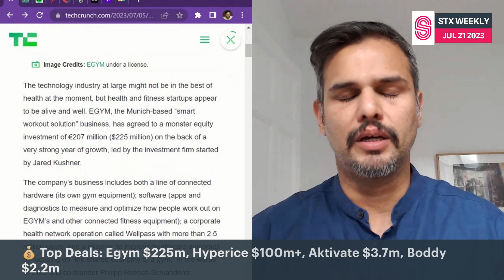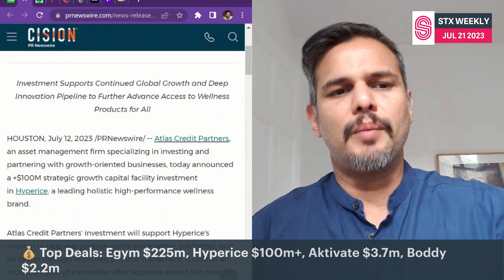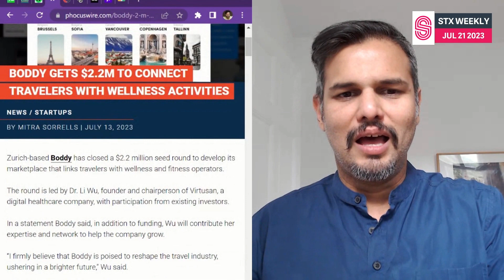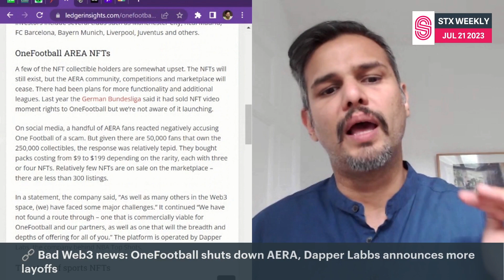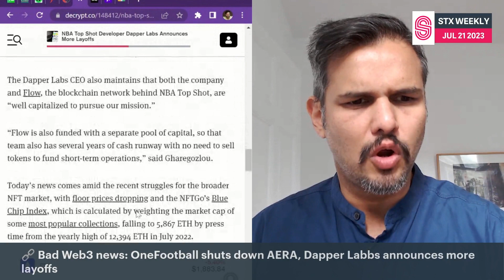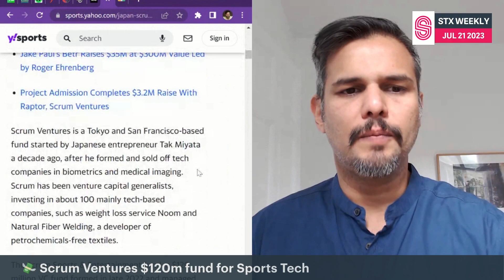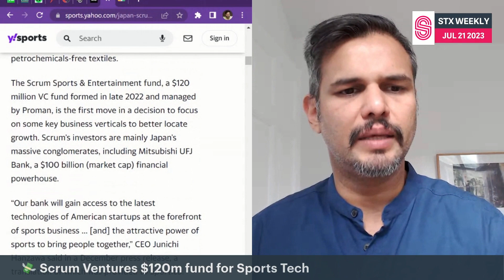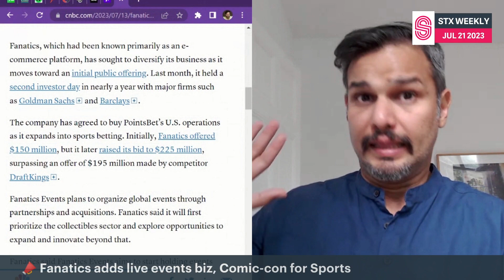FIFA Women's World Cup on Roblox!! | Top Sports Tech News - STX Weekly #65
💰 Top Deals: Egym $225m, Hyperice $100m+, Aktivate $3.7m, Boddy $2.2m
🔗‍ Bad Web3 news: OneFootball shuts down AERA, Dapper Labbs announces more layoffs
⚽ FIFA launches AI league game on Roblox for Women’s WC
💸 Scrum Ventures $120m fund for Sports Tech
🏅Fanatics to launch new events business, sports version of Comic-Con

For podcast episodes with investors, startups and initiatives in the global Sports Tech ecosystem go

Chapters-
0:00 Intro
0:25 EGYM Round
1:21 Hyperice Debt
2:13 Aktivate Round
2:50 Boddy's New Deal
3:27 One Football Shutting?
5:20 Dapper Labs Layoffs
6:45 New FIFA Game
7:55 Scrum Venture Sports Tech
9:35 TOP STORY